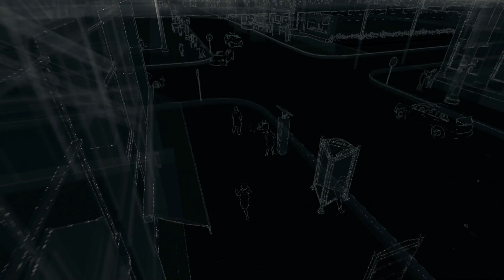Watch Dogs - Mato os bandido sem dó! HU3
Espero que tenham gostado =) se gostaram, cliquem no like + favorito + inscrever-se + compartilhar no facebook e twitter porque ajuda MUITO !

TAGS EXTRAS !
transformers optimus foc prime dotm voyager leader games deluxe assassin's creed assassins call of duty battlefield black ops 2 II fullscreen vlog unboxing review revisão maluquices com efeitos soundwave voyager review portugues brasil placa de captura avermedia gamecaptureHD game capture HD gamecapture HD games nintendo PS3 xbox wii nintendo playstation 3 minecraft mine craft #5 portal do fim assassin's creed assassins asasins assasins asassins

Configuração do PC:

16GB RAM 1600mhz Kingston
GTX 770 2GB Ram DR5
Placa Mae Asus Mplus chipset Z87
HD 1TB Seagate Sata 6Gb/s
Fonte Corsair G750
Gabinete Thermalake Versa 2